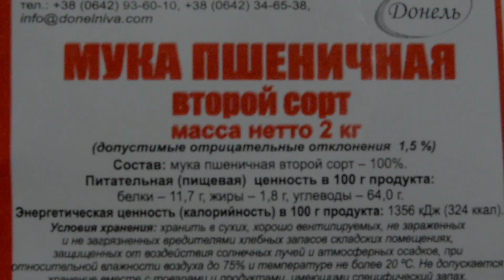Еда для диабетика | Как приготовить заливной пирог без сахара с фруктами на йогурте.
Всех, кто поддерживает войну россии в Украине  прошу освободить мой канал. Можете писать мне, можете не писать. У меня на вас стойкий иммунитет с 2014 года.

Друзья, предлагаю приготовить пирог без сахара всем, кто любит сладенькое. Пирог этот с йогуртом, тесто заливное. Вместо сахара я использовала стевию. Фруктов в этом пироге очень много, поэтому он влажный. В этом пироге используется мука 2 сорта, и его можно есть диабетикам.

Ингредиенты:
1. Йогурт без сахара - 150 гр
2. Яйца - 2 шт
3. Стевия - 1 ст.л
4. Масло подсолнечное - 3 ст.л
5. Разрыхлитель - 1 ч.л
6. Мука 2 сорта - 100 гр
7. Корица - 1 ч.л
8. Яблоко - 1 шт среднего размера
9. Сливы без косточек - 300 гр

1. В миску перекладываем йогурт без сахара.
2. Добавляем яйца.
3. Добавляем стевию и корицу.
4. Добавляем подсолнечное масло.
5. Все перемешиваем.
6. Добавляем муку 2 сорта и разрыхлитель. Хорошо перемешиваем.
7. Подготавливаем форму. Смазываем ее растительным маслом.
8. Яблоко разрезаем на крупные части и укладываем   в форму.
9. На яблоко выливаем часть теста.
10 Выкладываем на яблоко сливы без косточек. Сверху выливаем остальную часть теста. Разравниваем его.
11. В разогретую до 180 градусов духовку ставим тесто и выпекаем его 45 минут. Готовность пирога определяем на сухую палочку.
12. Вынимаем пирог из формы. Даем остыть.
13. Подаем в теплом или холодном виде.